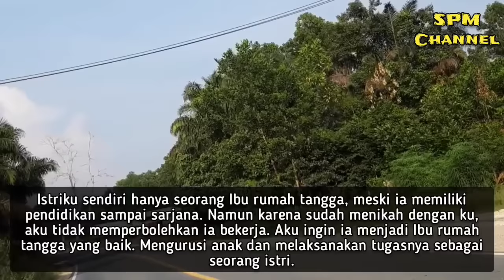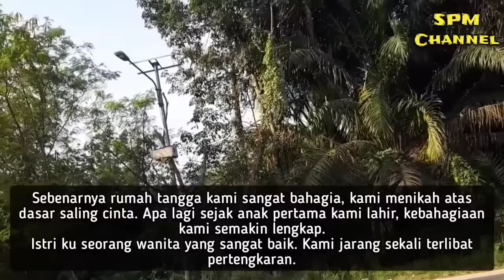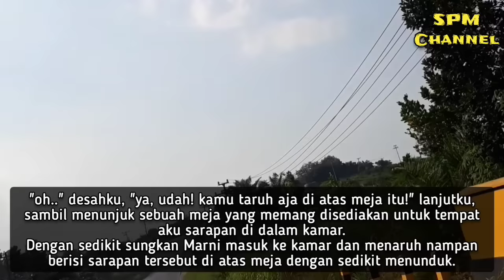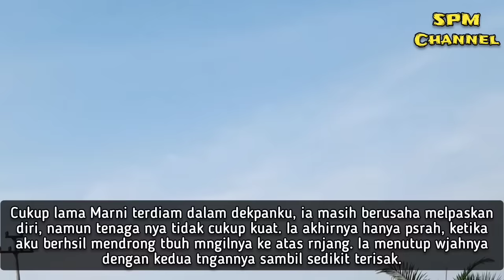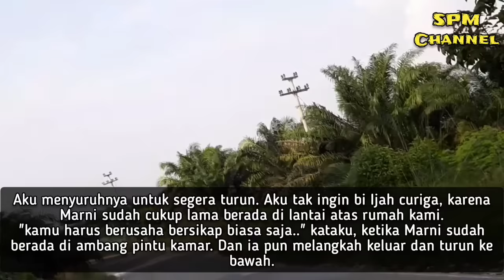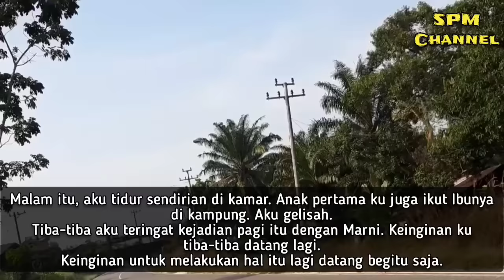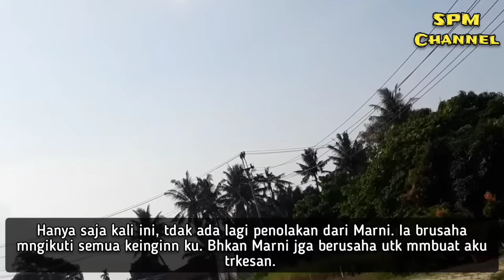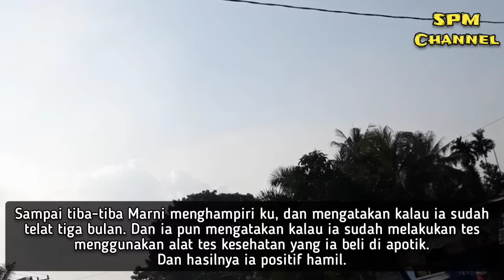Pembantu ku cantik [kisah nyata] (full video)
Bersama pembantu ku yang cantik (kisah nyata) full video.

Cerpen romantis, kisah nyata, cerita romantis full
Cerita cinta, cerita romantis, cerita kehidupan rumah tangga, bukan fiksi, cerpen metropolitan, dunia cerpen, cerita novel, cerita bersambung.
kisah nyata, kisah sedih, cerita lelaki
Cerpen, cerita kehidupan, cerpen terbaik, kisah nyata, cerpen romantis, cerita kehidupan plus.
Sebuah cerita kehidupan dari sang penuai mimpi.

Salam hangat untuk kalian semua, sahabat SPM